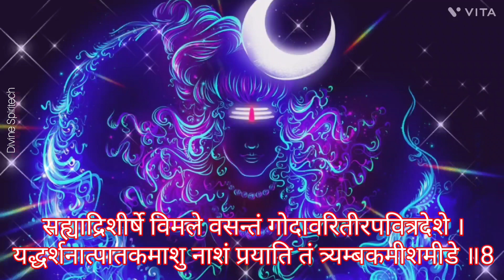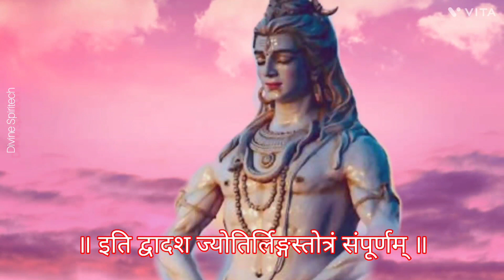Dwadash Jyotirlingam Stotram | कष्टों से मुक्ती | Shiv Stuti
द्वादश ज्योतिर्लिङ्ग स्तोत्रम्  Dwadash Jyotirlinga Stotram
द्वादश ज्योतिर्लिङ्ग स्तोत्रम्: सभी कष्टों से मुक्ती | Find Freedom from All Problems
पौराणिक मान्यताओं के अनुसार, जो व्यक्ति प्रतिदिन इन 12 ज्योतिर्लिंगों के नाम जपता है, वह सभी कष्टों से मुक्त हो जाता है, उसके सारे पाप नष्ट हो जाते हैं।

मनोकामना की पूर्ति के लिए इन ज्योतिर्लिंगों के नामों का जाप किया जाता है।

भगवान शिव, जो स्वयं में महाकाल हैं, जिनका काल भी कुछ बिगाड़ नहीं सकता, जिनके दर्शन मात्र से मोक्ष प्राप्ति होती है। वह त्रिकालदर्शी हैं, भूत, भविष्य और वर्तमान के ज्ञाता हैं। पृथ्वी पर वह ज्योतिर्लिंग स्वरूप में विद्यमान हैं। भारत में अलग-अलग जगहों पर उनके 12 ज्योतिर्लिंग स्थापित हैं, जिनके दर्शनों से लोगों की मनोकामनाएं पूरी होती हैं, दुख दूर होते हैं, धन-संपदा, वैभव, प्रसिद्धि की प्राप्ति होती है।

Mantra Sadhna
Shatru ka vinash
108 Hanuman mantra
Dharam Rahasya
Ghor shatru nashak mantra
Mantra sangrah